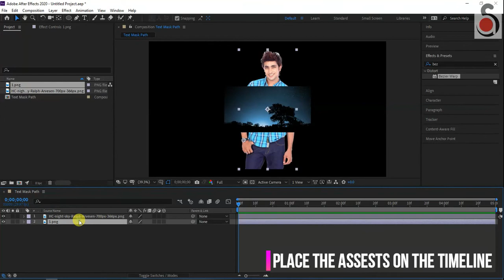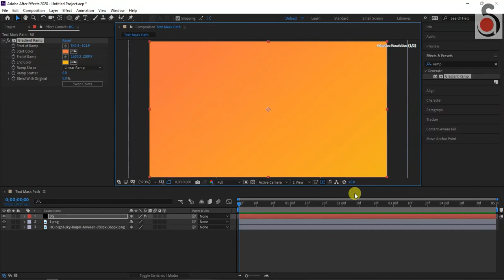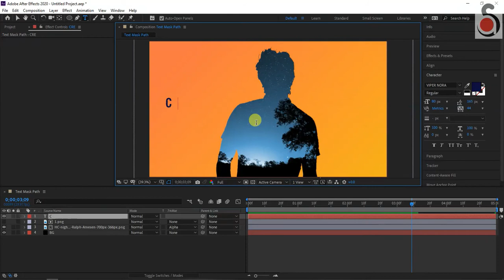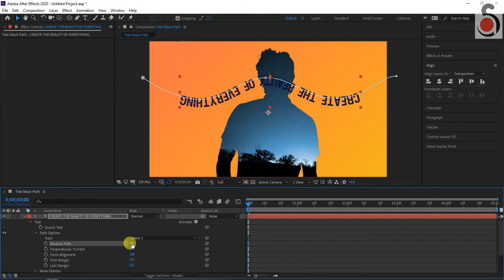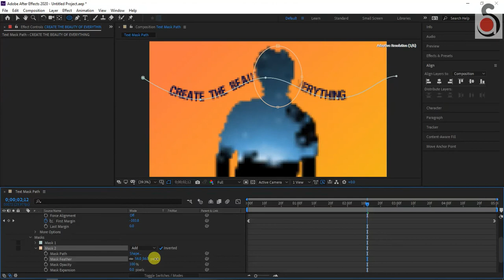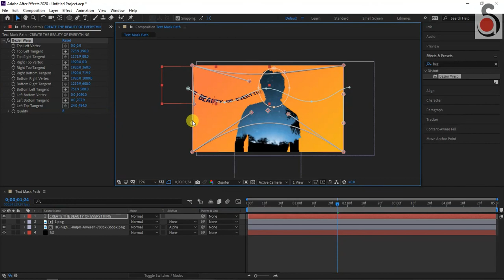Text Animation in After Effects CC: Text Flow Along Path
Hello everyone In this lesson I'm going to create Text flow along the mask path, I hope you like it ;)